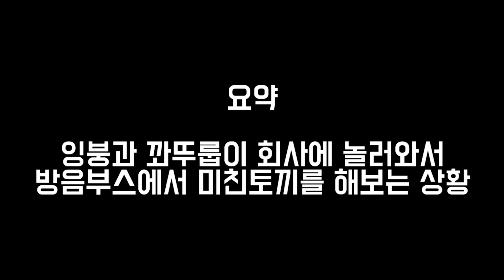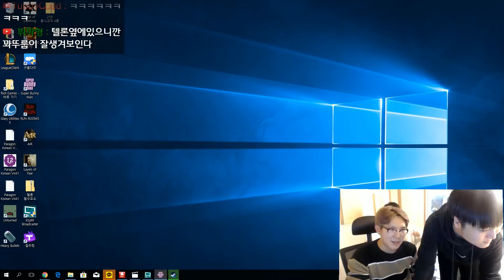▶병맛토끼◀ (19금)취향 존중해드릴게요...잉붕♥꽈뚜룹 [텔론]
- 내 방음부스에서 더러운짓 하지마ㅠㅠㅠ